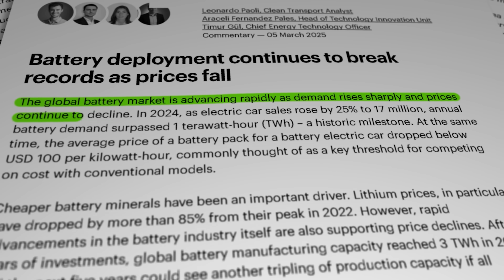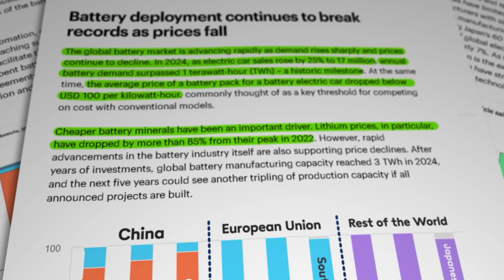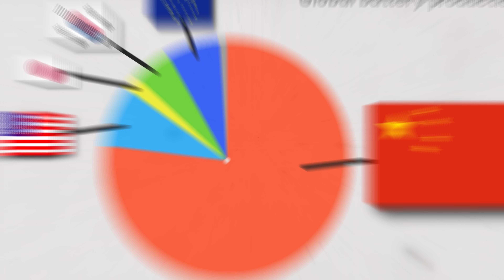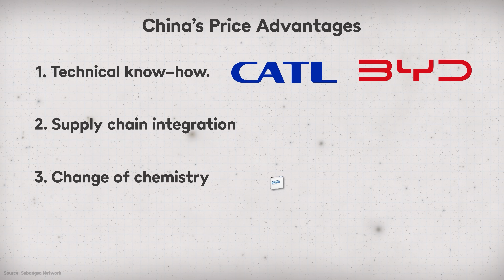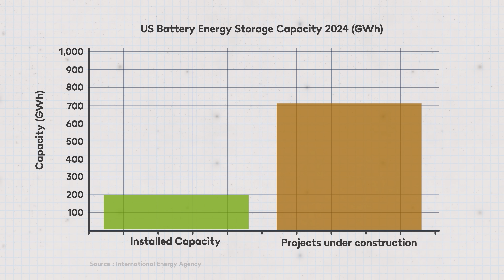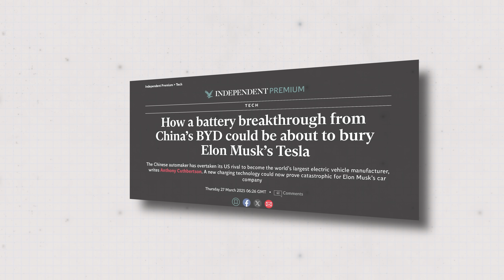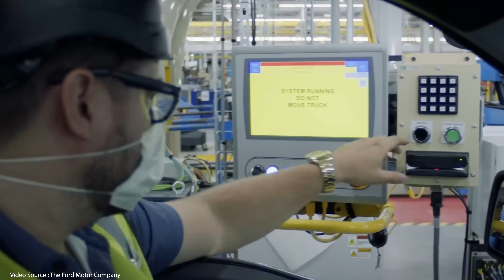Have batteries just hit their exponential curve??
Battery energy storage is one of the critical keys to the success of the energy transition. That idea was written off by naysayers as pure fantasy not all that long ago, but batteries are now the single largest form of energy storage globally, this year surpassing the mighty pumped hydro for the first time. And batteries are only just hitting the steep part of the exponential growth curve! Even the uber-conservative International Energy Agency has now declared 'a new phase' has been entered!

Reference Links